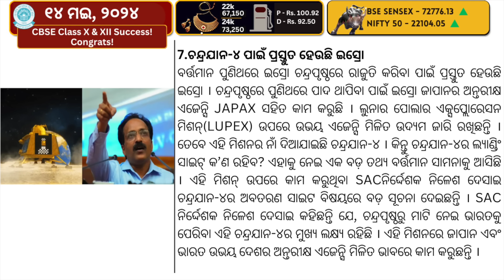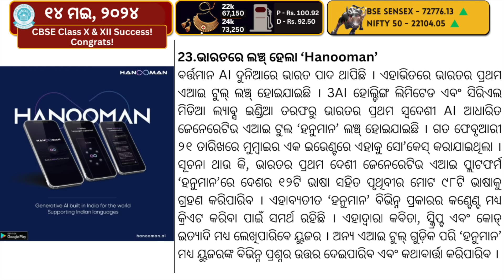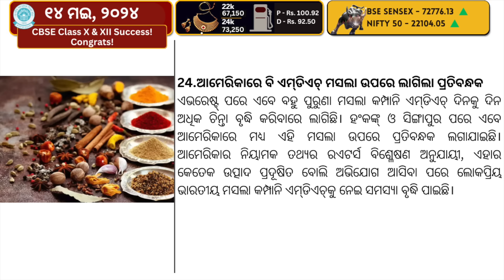24068 Students Top 95% // KKR Top Two & GT Out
The CBSE Class 12 results for over 16 lakh students were declared today, boasting an impressive overall pass rate of 87.98%. In a bid to discourage unhealthy competition, the board opted not to disclose the list of toppers. Instead, it awarded merit certificates to the top 0.1% scorers in each subject. Notably, this year saw 24,068 students securing 95% and above across all subjects, marking a slight increase from the previous year's 22,622 students. These results are now available on various platforms including cbseresults.nic.in, cbse.gov.in, Digilocker, and UMANG applications.
The IPL 2024 match between Gujarat Titans and Kolkata Knight Riders was abandoned due to rain in Ahmedabad on Monday, resulting in GT's elimination from playoffs contention while KKR secured their spot. The rain also marked GT's final home game of the season, leaving fans disappointed. During the delay, KKR opener Phil Salt commented on their playoff qualification. However, Salt will be absent due to England's T20 World Cup preparations, potentially paving the way for Rahmanullah Gurbaz to take on the wicketkeeper-batter role. Reflecting on their top-two finish, Salt emphasized the importance of maintaining the right attitude, highlighting the team's focus and determination.